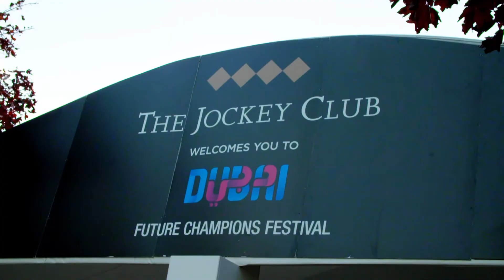Dubai Future Champions Education Week 2017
A review of the 2017 Dubai Future Champions Education Week which saw students from Newmarket Academy learn about life behind the scenes in the racing industry and potential career opportunities.